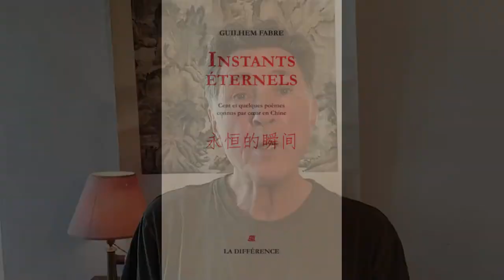Guilhem Fabre - Des vers classiques dans le langage courant en Chine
Savez vous pourquoi la poésie classique chinoise est encore citée fréquemment en Chine encore de nos jours? Guilhem Fabre, sinologue et poète nous livre l'explication et quelques exemples.

Un événement du festival du Nouvel An chinois organisé par Vents d'Asie.